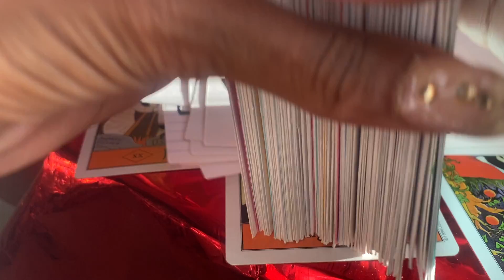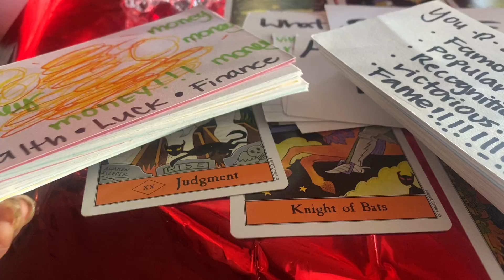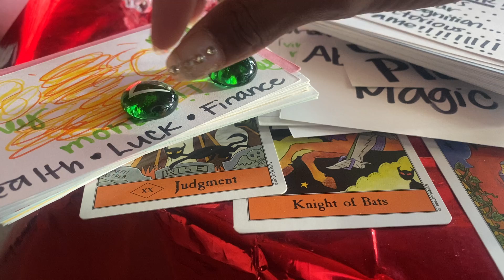SCORPIO ♏️ ❤️PART-2 NEW ❤️IS HERE, BUT PAST STILL WANTS YOU BADLY OCTOBER 2022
SCORPIO ♏️❤️PART-2 NEW LOVE IS HERE,PAST STILL WANTS YOU BADLY OCTOBER 2022.

Gemini- Moon
Cancer- Rising

Decks used:
1.) The Halloween Tarot By Kipling West.
2.) Making Magick By Priestess Moon.